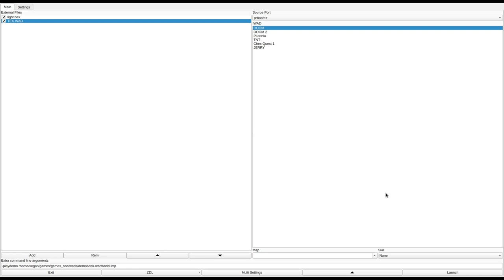DOOM 1 - TEK.WAD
played by clcktwn. they write:
"The one item seems to be a soulsphere behind a wall next to the door opened with the red key. But, I have no clue how to get to it."
called "tek.zip" in the /idgames FTP.
from the .txt file included with the WAD:
"This was originally just a setup for a Deathmacth level for myself and my murder-happy friends. I tried to add in some non-deatmatch componenets to make it more playable, however. The basis for this level is that it's a portiuon of my school's campus(Georgia Tech)."